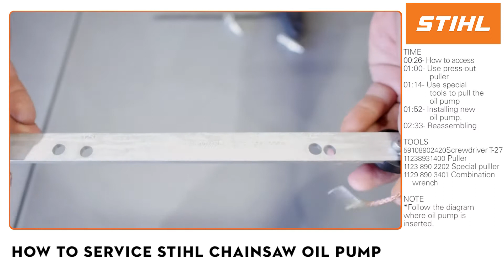How to service chainsaw oil pump